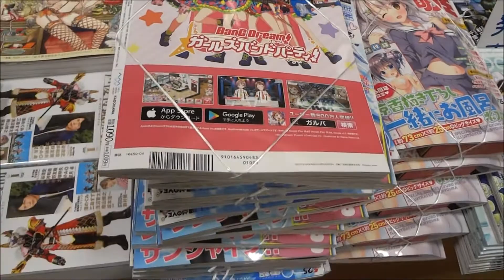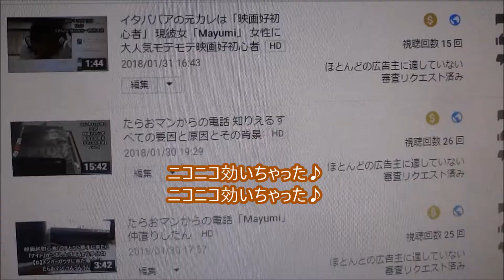電撃G’s magazine 2018年4月号「ラブライブ！サンシャイン!!」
500万回再生達成
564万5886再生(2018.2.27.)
3年間で動画1万本
Hiroshima Prefecture
Itsukushima Shrine
 毎日投稿
広島youtuber
次世代 youtuber
１日10万回再生
１００万回以上再生されている動画、チャンネル